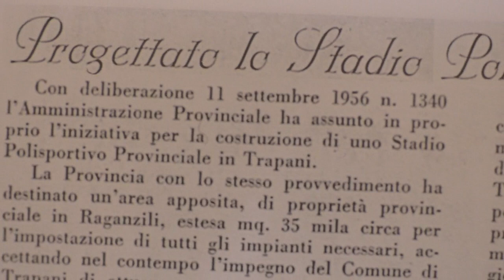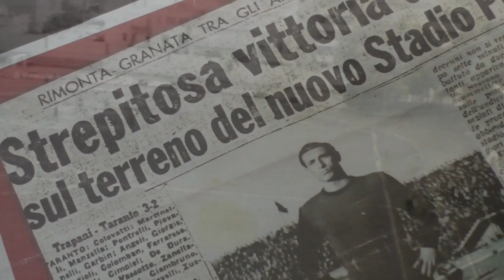Buon compleanno, Trapani Calcio. 115 anni di passione granata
Tanti auguri a tutti noi, che festeggiamo 115 anni di passione granata.
Avevamo pensato ad una grande festa tutti assieme, nel nostro stadio, nella nostra casa.
Abbiamo voluto raccontare e raccontarci i nostri ricordi, le nostre gioie, la nostra passione, racchiudendo oltre un secolo di storia in otto minuti: il passato e il presente che si fondono perché sono parte di noi. Con la collaborazione dei nostri bambini della Scuola Calcio.
Grazie TrapaniCalcio per averci fatto battere il ❤️. E per continuare a farci provare emozioni ed a poterle raccontare